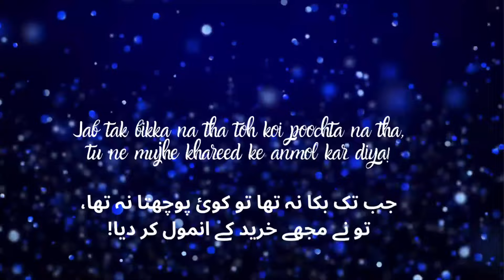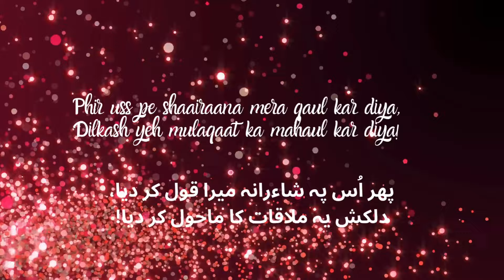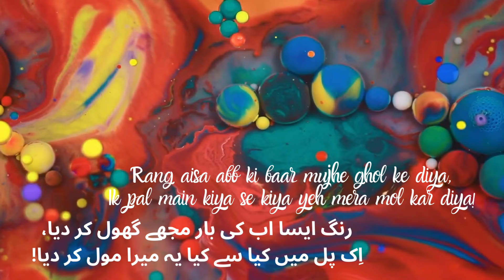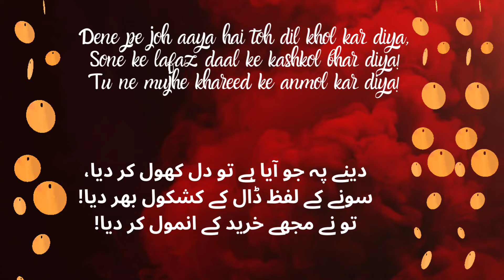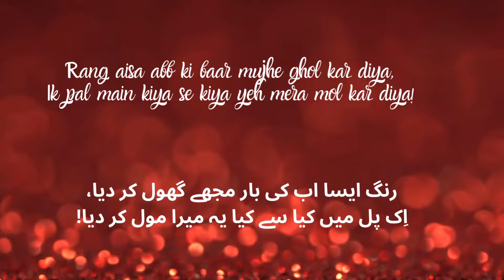MUST WATCH - NEW SUFI KALAM - 2 Liner by ABIDA PARVEEN - ANMOL - Humbly Reconstructed - Sufi Poetry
My best work as of yet! ⬆️⬆️⬆️This song/poetry is a true blessing. If you are familiar with Abida Parveen's songs, you know that she sings two liners in the middle of her songs. JAB TAK BIKKA NA THA TOH KOI POOCHTA NA THA, TU NE MUJHE KHAREED KE ANMOL KAR DIYA, is a heart touching two liner from her song that sits in my heart and also on my painting. Recently, these words and this tune came to me like a sweet blessing. I would like to share it here. Please pray for continued blessing and inspiration.